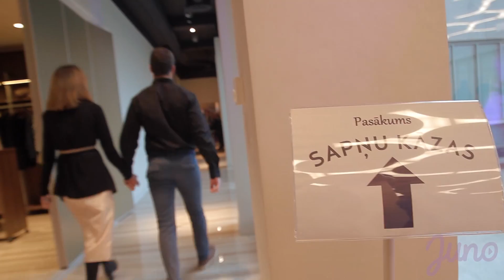JUNO VIDEO: Pārītis spontāni izlemj apprecēties!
Iemīlējies pārītis gatavs uz visu, lai pieildītu savu ieceri! Pat spontāni apprecēties kāzu izstādē! Vai liktenis to pieļaus?